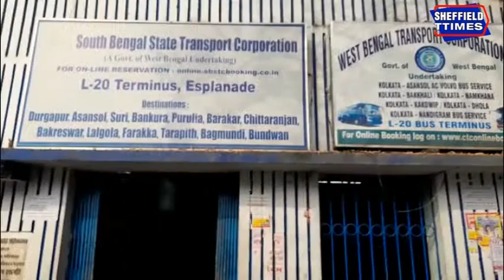The strike affected the SBST bus stand in Kolkata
About Channel :
Howrah is a city more than five hundred years old. The city was once the largest industrial city in Asia. Unfortunately, it is also true that this city was known as Coolie Town. Today everything is past. Belur Math, Howrah Bridge, Second Hooghly Bridge, today's IIEST former BE College, courtesy of the largest Howrah station in eastern India, the city has a former reputation. The industrial potato of the industrial city is thriving today due to various problems. The good days of the jute mills along the banks of the Ganges are no more. One after another multi-storied houses are standing on the industrial land with their heads held high. The name of Steel city of Howrah city is disappearing. At that time, Howrah was prosperous only in small and medium industries. During the English period, the masters used to call the city of Howrah as Sheffield. Calcutta Howrah is a city on the banks of the Ganges. Many say twin cities. Howrah was not as important as Kolkata. The state administration headquarters has been shifted from the Writers' Building in Kolkata to Nabanna in Shibpur, Howrah. Naturally, the importance of Howrah city has gradually increased. There are many problems in the unplanned Ghinji city. But even then, the people of Howrah are hoping that the city will be more beautiful in the future. I am Meghdoot Roy, a journalist. My birthplace is now a remote village in East Burdwan. Whose name is Chandrapur. I have been living in Howrah for four decades due to my profession of reading and writing. Having lived in the city of Howrah for forty long years, a pulse has developed. Basically, this is my attempt to present the real picture of Howrah city. At the same time, I am committed to bring different news to the people of different districts of the state according to his ability.